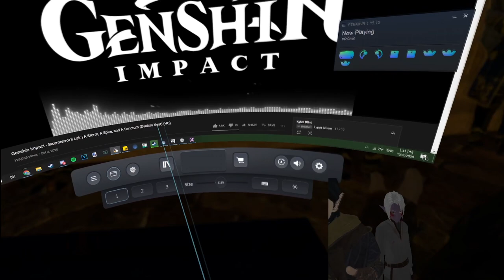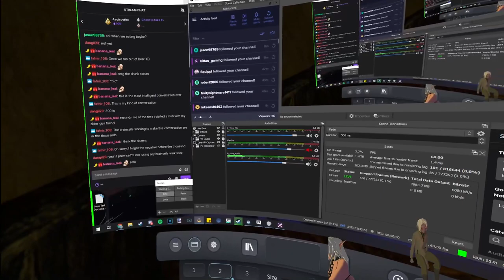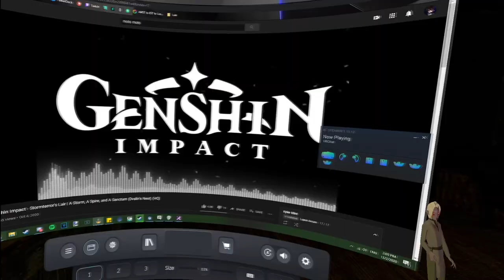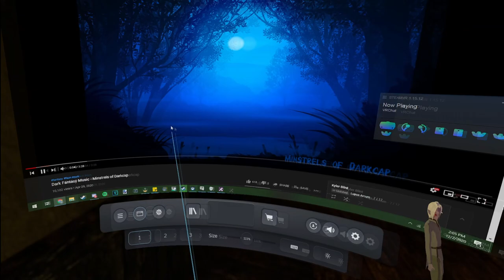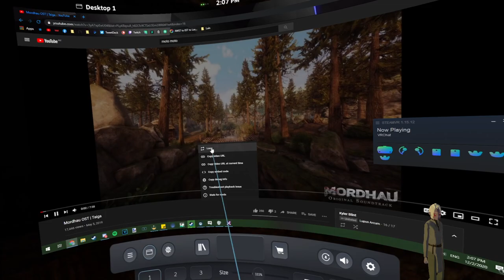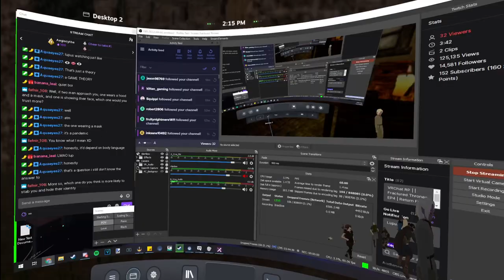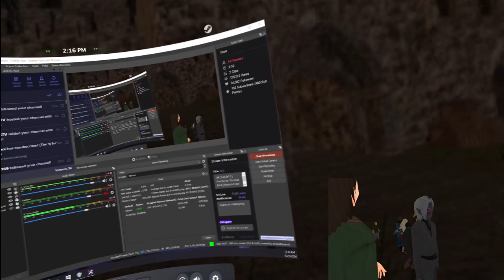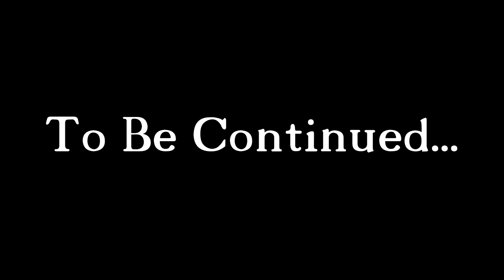Fractured Thrones RP (Kyler Blint) | Episode 4: Return From Dunstead | Part 2 of 5